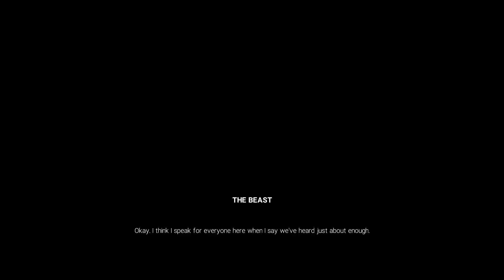WWE 2K19 My Career Mode Ep 6 | The Miz Shenanigans | Debuting New Title | My Van Destroyed